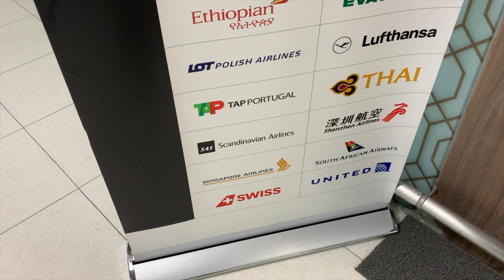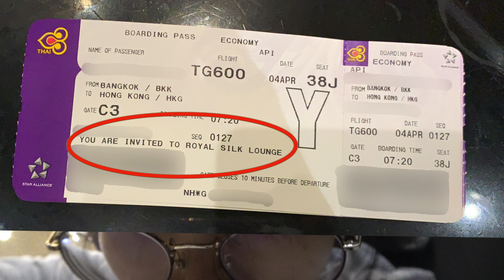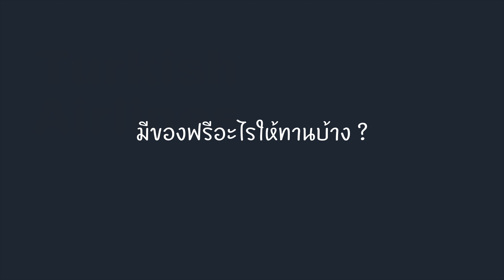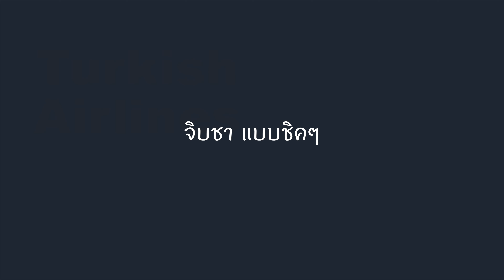Turkish Airlines Lounge BKK รีวิว l Okusanlife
ตอนนี้Turkish Airlines  ได้เปิดห้องรับรองไว้ที่ที่สนามบินสุวรรณภูมิเป็นที่เรียบร้อยแล้ว จาโอคซังดีใจรีบเบิ่งเข้าไปโดยไวและนำรีวิวบรรยากาศข้างในมาให้ชมกันแบบเต็มๆ ใครที่เป็นสมาชิกบัตรทอง Star Alliance Goldแล้ว กำบัตรให้แน่นเดินเข้าไปใช้ได้โดยไม่ต้องลังเลค่ะ
ติดตามอ่านรีวิวเพิ่มเติมที่